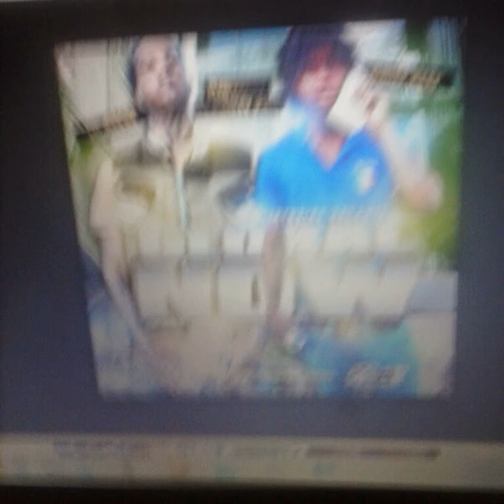chief keef lil Reese traffic beat